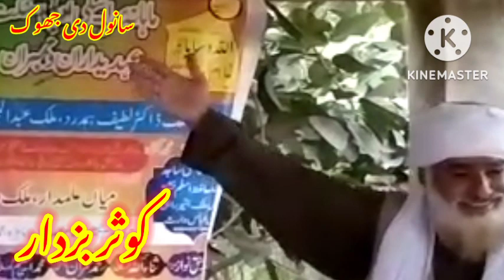saraiki poetry || kose buzdar|| youtube channel sanwal de jhoke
saraiki poetry|| koser buzdar|| youtube channel sanwal de jhoke